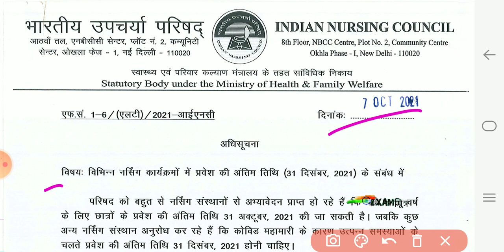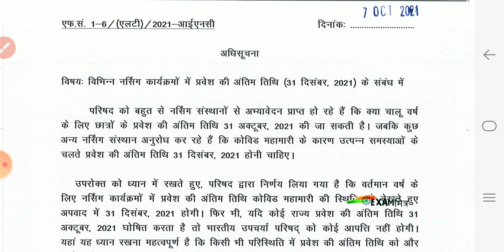Bsc Nursing Application form🔥INC Bsc Nursing Exam Notification|RUHS Bsc Nursing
✔️✔️11th & 12th NCERT Based (PHYSICS, CHEMISTRY, BIOLOGY) Complete

Language - English

PGIMS Rohtak Bsc Nursing/Paramedical

Language - English

PGI Rohtak Bsc Nursing|PGIMS Application Form Out|PGI Paramedical|PGIMS Exam Date|PGIMS Admission
Pgims Paramedical Application Form । Phone Admission 2021। PPMET।BFUHS Paramedical Counselling|BFUHS

bscnursing, paramedical form out| pgi rohtak bscnursing pgims rohtak application form haryana government college
How to Fill Bsc Nursing Application Form । BFUHS Entrance Exam । Bsc Nursing |BFUHS Application Form

BFUHS Bsc Nursing (Post Basic) Application Form।BFUHS Entrance Exam।Post Basic Nursing Entrance exam
Punjab Para Medical Entrance Test (PPMET) 2021
B.SC NURSING -PPMET 2021
PUNJAB B.SC NURSING ADMISSION FORM
BFUHS FARIDKOT B.SC NURSING ADMISSION
baba farid university of health sciences faridkot admissions
punjab b.sc nursing admission 2021
post basic bsc nursing admission 2021
ppmet
ppmet exam
PPMET BSC NURSING ENTRANCE EXAM
GGS Medical Hospital faridkot
ppmet 2021 syllabus
b.sc nuring entrance exam punjab
b.sc nursing govt college
punjab govt medical colleges
punjab bsc nursing entrance exam 2021
bsc nursing college in punjab
punjab bsc nursing
list of govt medical colleges in punjab
bsc nursing admission 2021-22 punjab
punjab pmet 2021 application form
punjab bfuhs bsc nursing admission
Punjab B.Sc. Nursing 2021
B.Sc. Nursing Colleges in Punjab
PPBNET 2021
BSC NURSING ONLINE APPLICATION FORM 2021 PUNJAB
PUNJAB PARA MEDICAL ENTRANCE TEST 2021
pgims rohtak
pgims
pgims rohtak campus
pgims rohtak hostel
pgims rohtak mbbs fees
pgims rohtak mbbs life
pgims rohtak mbbs cut off
pgims rohtak bsc nursing admission 2021 haryana 2020
pgims rohtak cutoff mbbs
pgi rohtak cet 2020 hostel
pgims rohtak
pgims rohtak campus tour
pgims rohtak exam pgims rohtak dance pgims rohtak admission